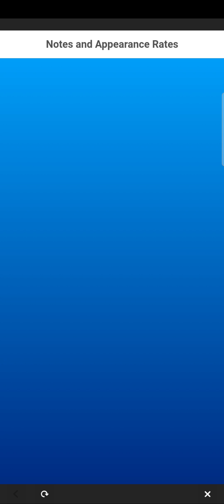100+ RUBIES GONE! THANK YOU FOR 100 SUBS! - MARIO KART TOUR (Paris Tour 3) (Tricolor Yoshi Pipe)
awesome stuff, awesome pulls! thank you! :)